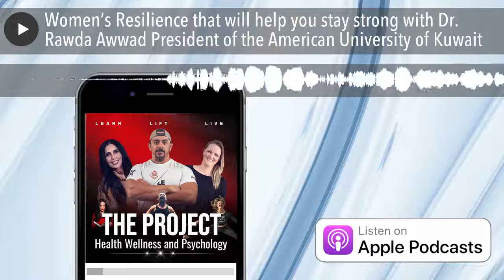Women’s Resilience that will help you stay strong with Dr. Rawda Awwad President of the American Un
In this episode the president of the American university of Kuwait discusses overcoming the odds as a female in the Middle East. And dealing with discrimination over the years, in addition to being an ex pat in a foreign land and persevering In the road to success